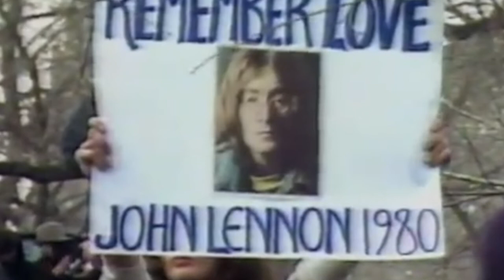Man in the mirror- Shannon Thompson